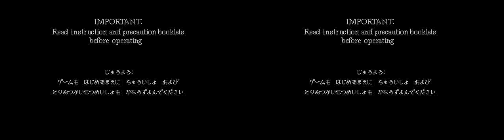Virtual Boy Wario Land 3D